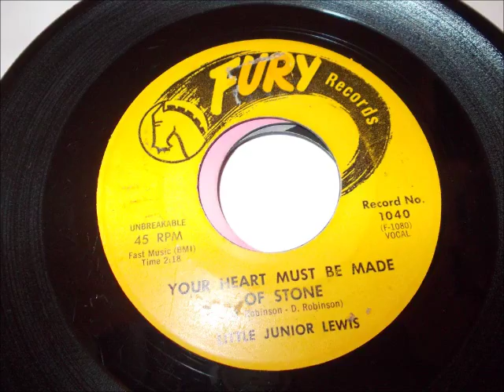Little Junior Lewis - Your heart must be made of stone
R&B Shaker!